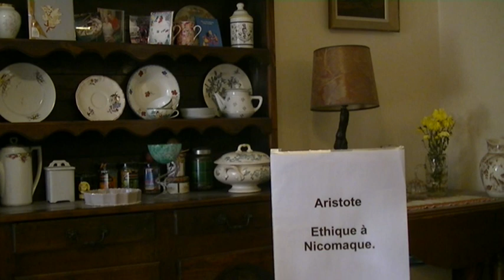Aristote: Ethique à Nicomaque.